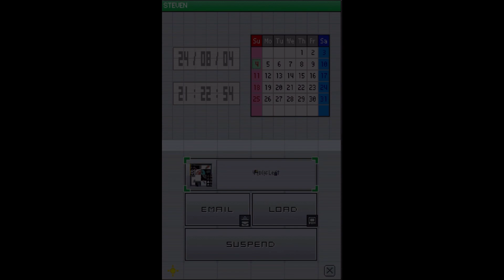The Nameless Game #5 *NC*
Released on July 3, 2008 "Nameless Game" or "The Game with No Name" is a Japan exclusive first-person survival horror video game developed by Epics and published by Square Enix for the Nintendo DS.

The game follows a university student who becomes cursed by the role-playing game in the title, which causes people to die in seven days upon starting.

I’m glad I got out of the hospital (tends to scare me when they’re in horror games especially silent hill…) with the chart and all but now, I have to be a bit more cautious moving forward…